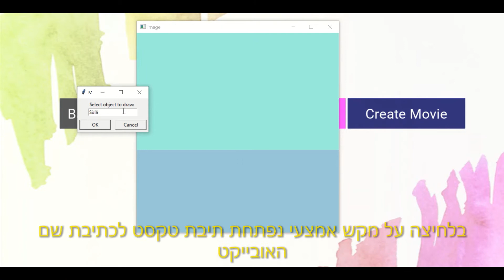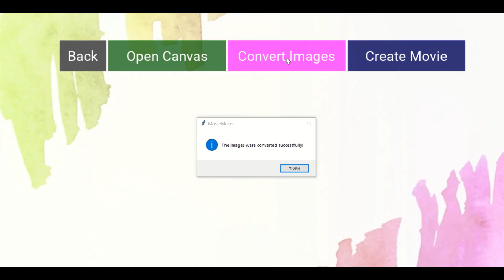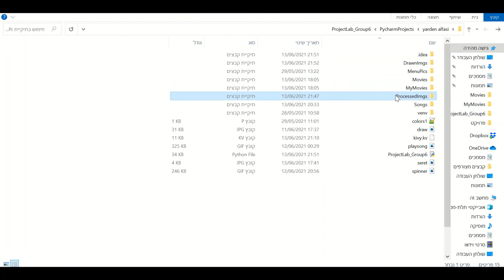MovieMaker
Tel Aviv University IOT CIM lab
Final projects Day
Semester B 2021